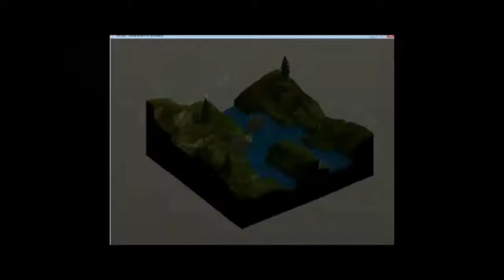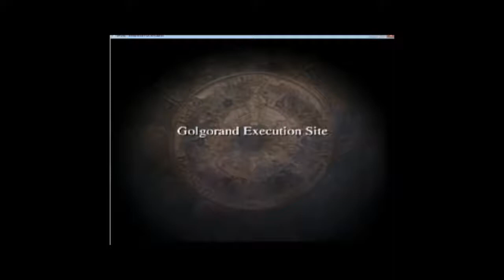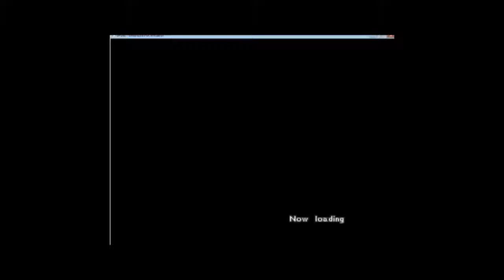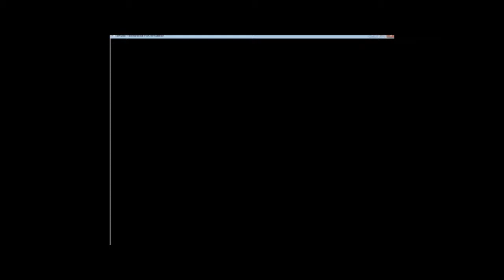Lets Play Final Fantasy Tactics Part 16 Blood is good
part 2 for today... sry im tired. goodnight all

I play final fantasy Tactics and try my best not to lose it to a video game thats just too awesome for words.

Skype Account: Just look up "Greater Oblivion", you'll find me!